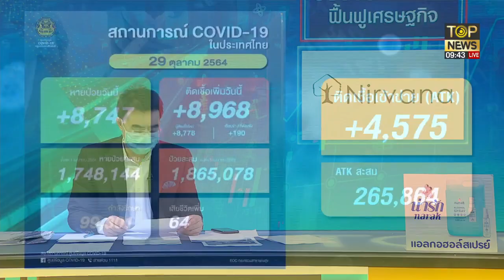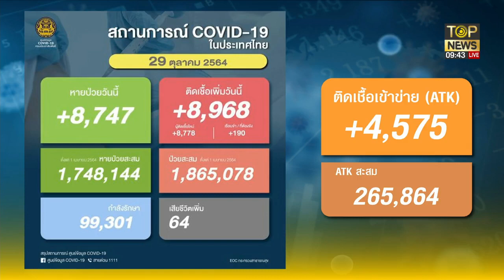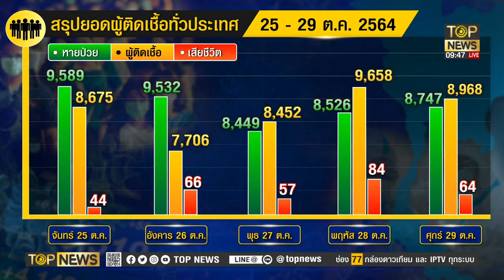"ธีระ"ยก"หมอยง"เตือนปชช.ตั้งการ์ดสูงใช้ชีวิตวิถีใหม่เหตุโควิดเริ่มดีขึ้น | เช้าข่าวเข้ม | TOP NEWS